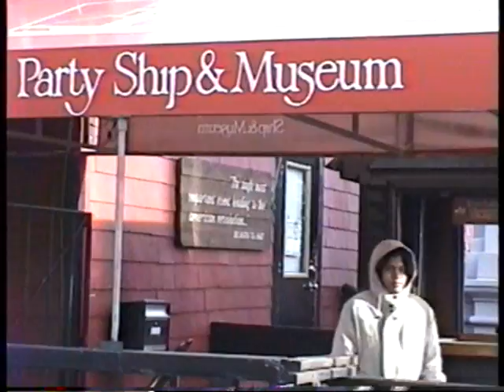Boston Sandeep Snowfall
Global Travel and Entertainment Videos.Boston Sandeep Snowfall